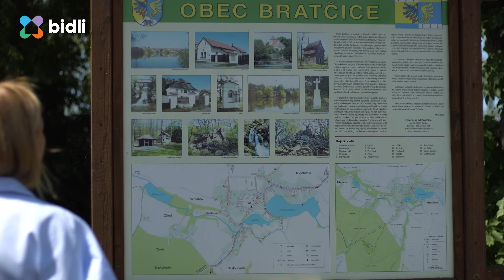Prodej domku Bratčice (u Čáslavi)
Nemovitost je ideální příležitostí pro toho, kdo chce uniknout z víru města a udělat si bydlení podle sebe.